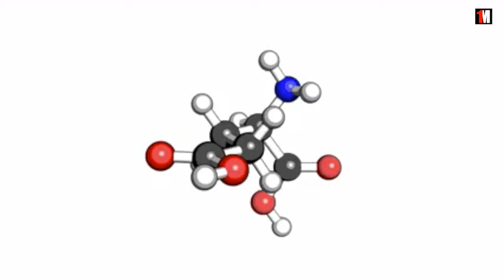Umami: The Excistense Of A Fith Basic Taste | 1MinuteDoc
We all know the four basic tastes: Sweet, bitter, salty and sour.
But did you know there is a fifth basic taste? Though people taste it daily, it long remained unknown. Its name: Umami, or pleasant savory taste. People taste umami through the taste receptors for glutamate
It was first discovered in the early 20th century by a chemistry professor in Japan: Kikunae Ikeda. He discovered the taste when investigating the dominant taste of dashi, a seaweed soup base.
Its taste was mild but distinct from that of the four basic tastes and can best be described as savory. The umami taste is caused by foods consisting of glutamates, which can be found in tomato's, mushrooms, meat, cheese and seaweeds. The latter is the main ingrediënt of dashi, the seaweed Soup. Oh and did you know that some consider metal as a basic taste as well?